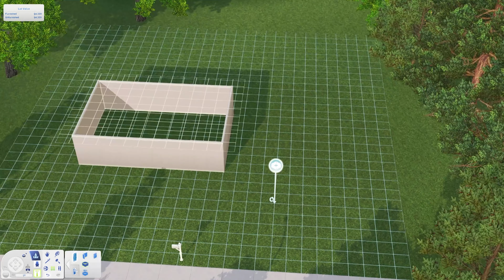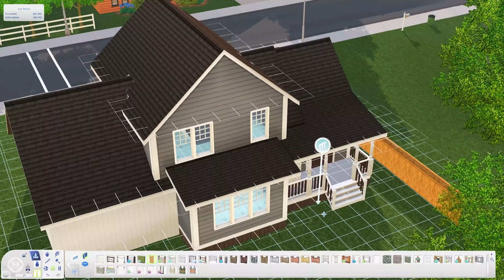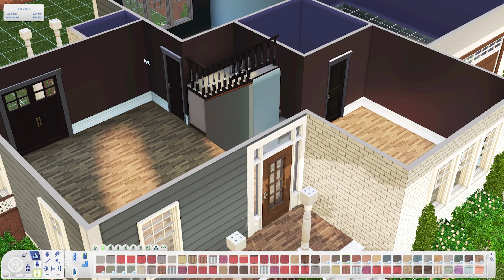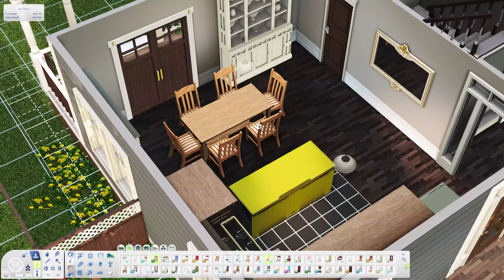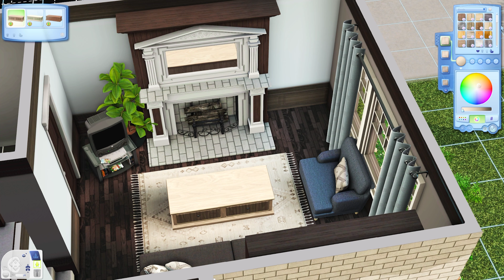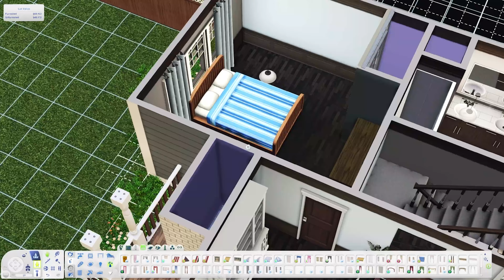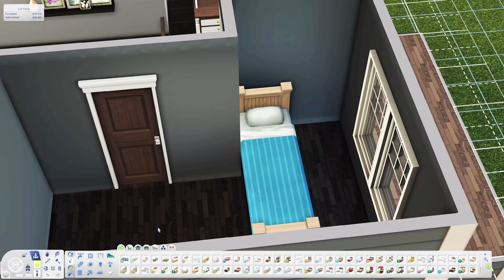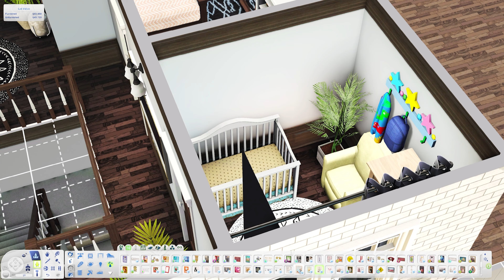small (but growing) family home // the sims 3 speed build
this cute little family home is a perfect stepping stone for your sims with a smaller family! fit your adult sims, a child/teen and a baby/toddler in this cosy and warm feeling home. i love the feel of this one and hope you do too!